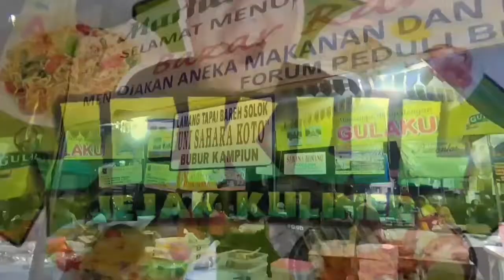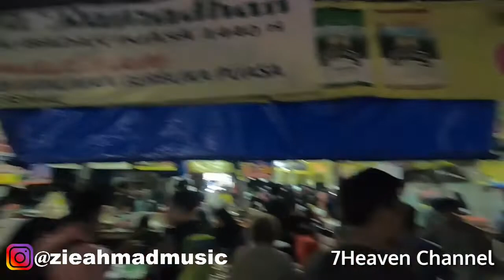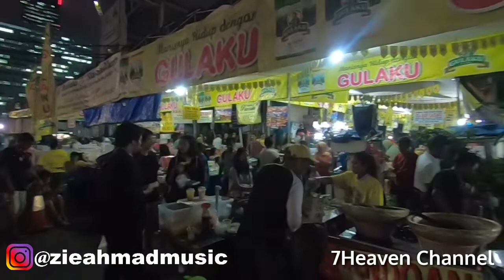BERBURU TA'JIL DI PASAR BENHIL JAKARTA 2019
Jejak Kuliner Adalah salah satu konten di 7Heaven Channel, Dimana di konten ini akan membahas Detail tentang sebuah tempat makan atau resto atau gerobak pinggir jalan dll
Dari posisi lokasinya, Harga & tentunya nilai rasa makanan yang sedang di review...

Bagi teman2 yang ingin kasih masukan, rekomendasi tempat dll silahkan langsung saja comment pada kolom komentar di video, pasti akan kami balas satu persatu